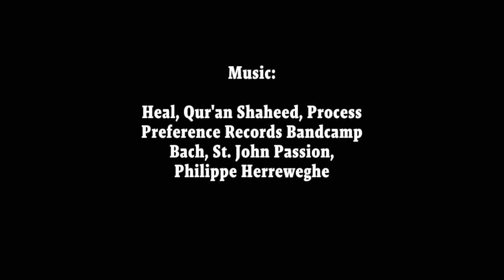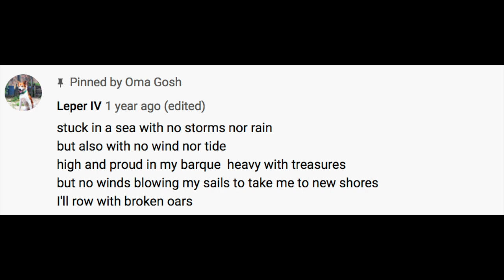"Everything that has a beginning has an end."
What's your answer and why?

If you're new here, this channel is largely inspired by the people who write in the comments. Check the end of the video for the writing prompt or do your own thing. Like other peoples writing and if you see someone new here, welcome them. If YOU write something for the prompt I may pin your poem or story for a time for everyone to see! Write only what you are comfortable with sharing, as at least a few thousand people will read  what you write! I look forward to your comments.

As always, be kind, not only here and in your gaming, but especially out there, in all our shared lives.